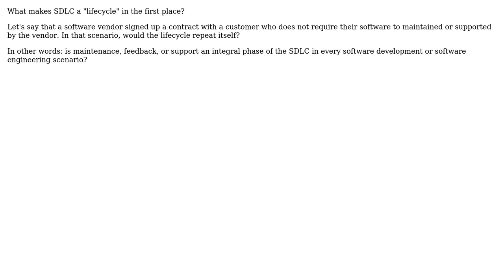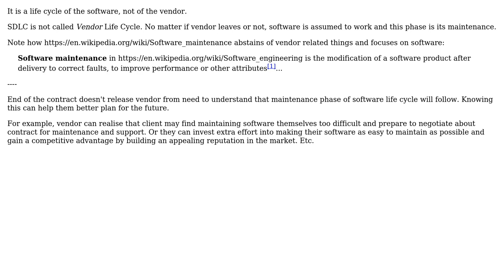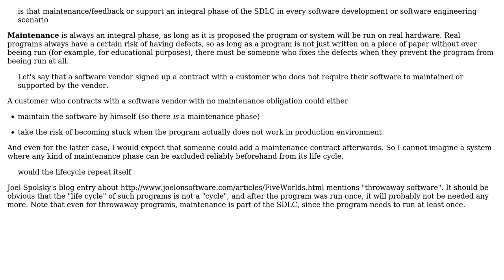Software Engineering: Is maintenance, feedback, or support an integral phase of SDLC?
With thanks & praise to God, and with thanks to the many people who have made this project possible! | Content (except music & images) licensed under CC BY-SA | Music | Images & others | With thanks to user Maxood user gnat user Doc Brown and the Stack Exchange Network Trademarks are property of their respective owners. You are responsible for your own actions.